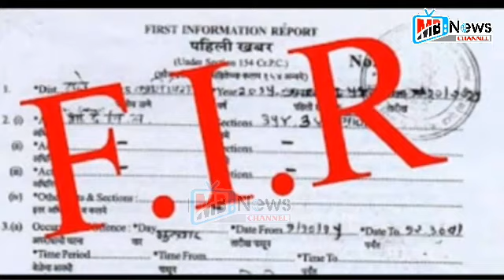MBNEWS FATAAFAT KHABREN 13.08.2020